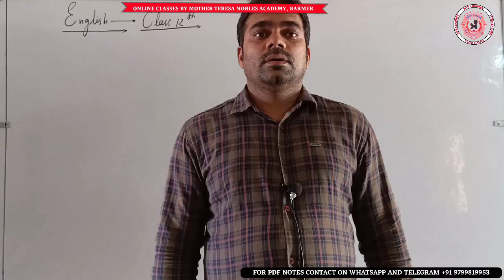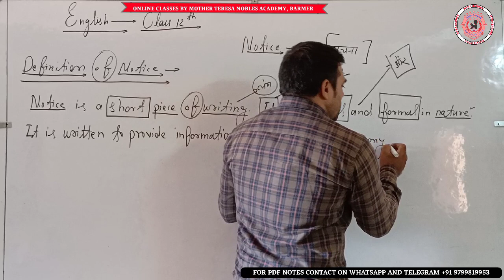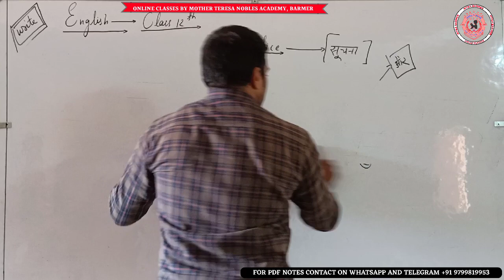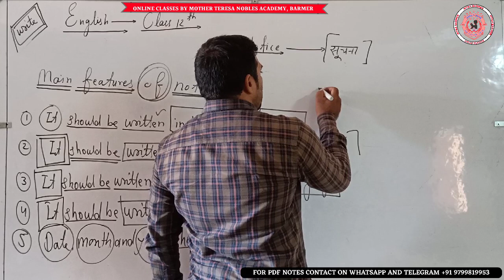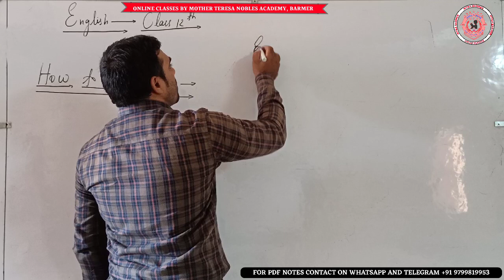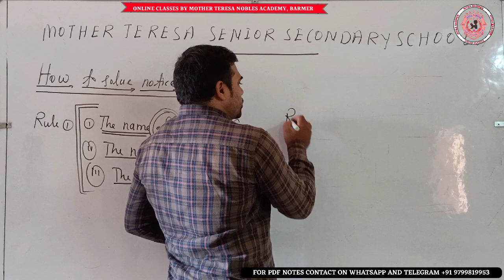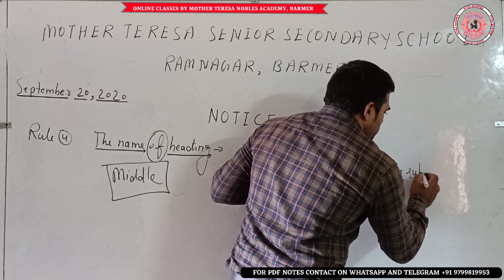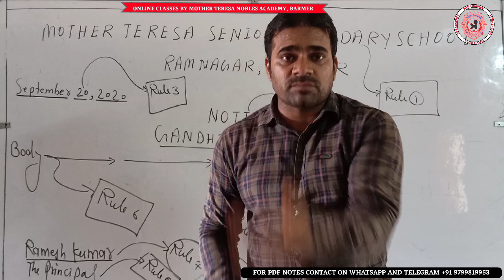CLASS 12th : ENGLISH : GRAMMAR : NOTICE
ONLINE_CLASSES_START मदर टेरेसा नोबल्स एकेडमी बाड़मेर द्वारा ऑनलाइन क्लासेज की नवीन पहल की गई है, जिसके तहत कक्षा 10वी व 12वी(कला,विज्ञान) की कक्षाएं ततपश्चात अन्य कक्षाएं संचालित हो रही है .. सभी विद्यार्थी व अभिभावकगण चैनल को सब्सक्राइब करें..